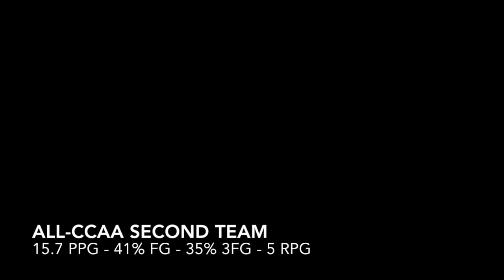Duce Zaid Highlights - WATCH IN HD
Cal State Los Angeles's Duce Zaid Highlight Reel 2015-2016 - WATCH IN HD!!